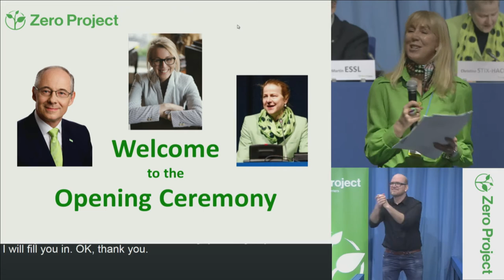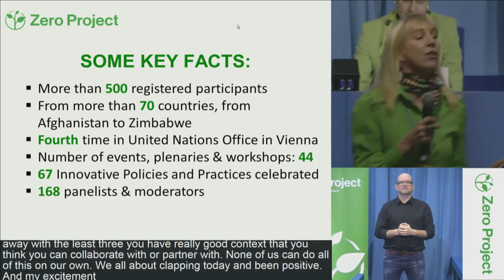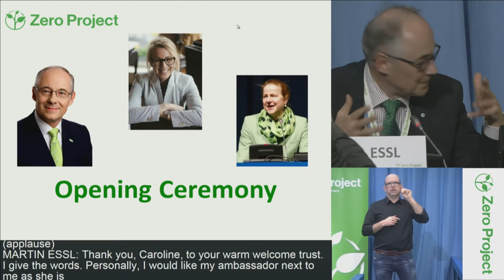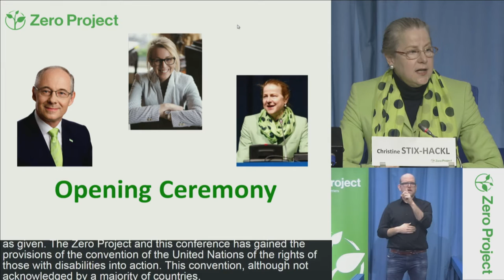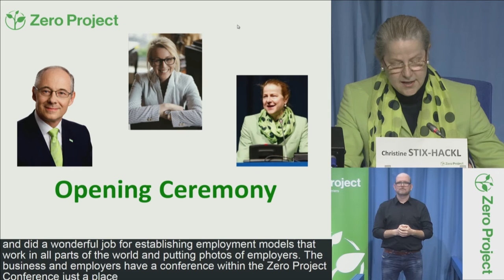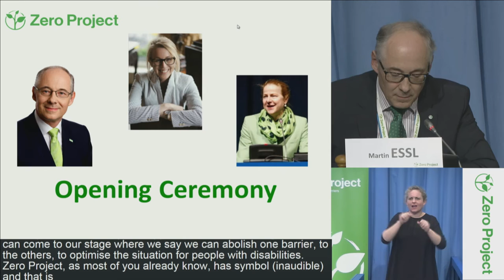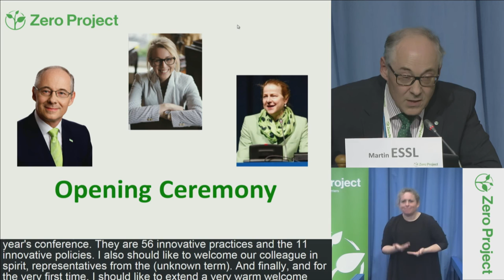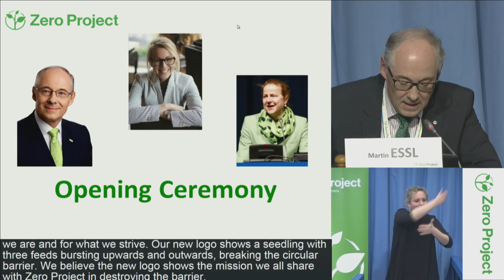ZeroCon17 — Day 1: Opening of the Zero Project Conference [incl. CC]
Christine STIX-HACKL, Permament Austrian Mission at the U.N. in Vienna, Austria
Martin ESSL, Essl Foundation, Austria
Jakob VON UEXKÜLL, World Future Council, United Kingdom

Moderator of the Zero Project Conference: Caroline CASEY, binc global, Ireland